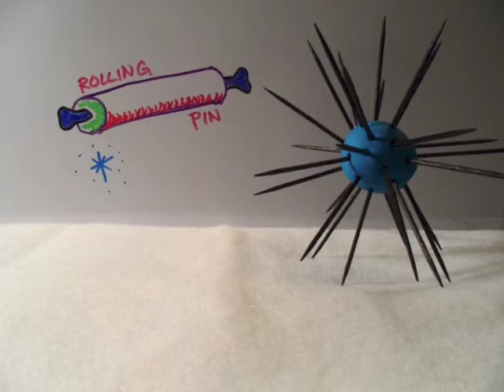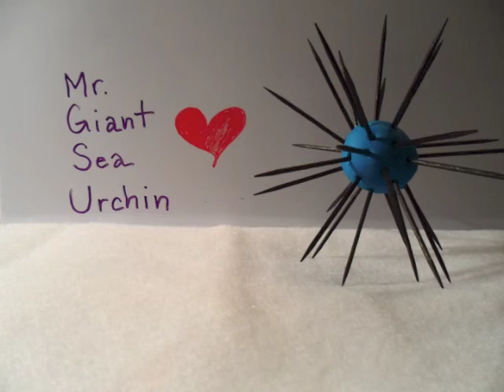Mister Giant Sea Urchin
I spent a year taking a photograph daily and writing a song about it.  Here is the song for day 314 of Project 365.
AND... I made a mistake in the video - the date was September 10, not September 9.  Oh well.  Perfection is overrated anyway...